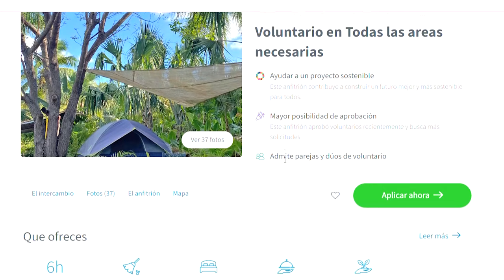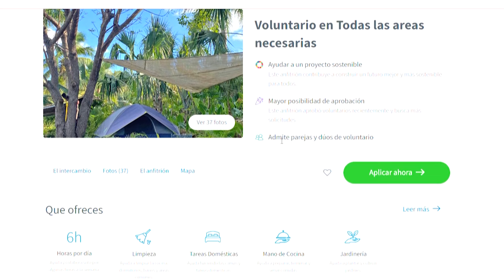🤑 REPÚBLICA DOMINICANA sin pagar ALOJAMIENTO ni COMIDAS | Cómo lo hice?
Estuve en República Dominicana haciendo un voluntariado por 10 días y te dejo plasmada la experiencia. Cómo es hacer un voluntariado? Que actividades se realizan? Cuantas horas se trabaja? Todas tus dudas respecto a los voluntariados respondidas en este video.
En mi voluntariado también realicé una excursión a Isla Saona.
🌍 A su vez si querés realizar este tipo de viaje mirá el siguiente video donde explico paso a paso como conseguirlos 👇